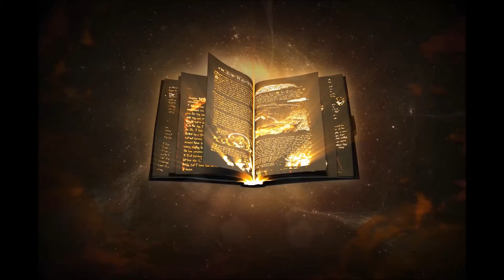Nightcore - Hall of Fame | Nawab Studio | Latest English Songs 2021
Nawab Studio: Listen Music Without Limitations

®️ Nawab Studio - Music channel, mostly includes gangster music, hip-hop, rap, trap, and dope remixes. Hot fresh premieres.

On my music Channel, you can find only quality music:
🎵Nightcore - Hall of Fame  - Nawab Studio
⚫️ Created by - “Nawab Studio”
⚫️ Track - “Nightcore - Hall of Fame”
⚫️ Created in 2021
⚫️ Video by Nawab Studio
⚫️ Label - Nawab Studio